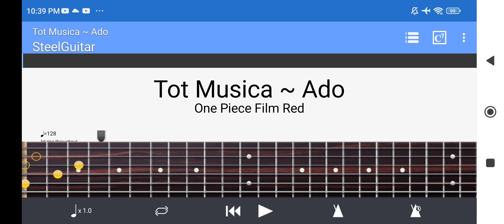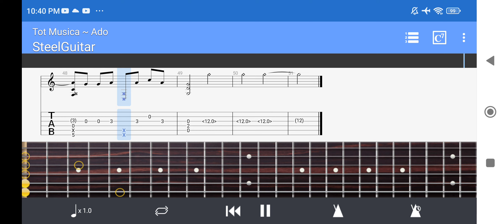One Piece Film Red ÷ Tot Musica ~ Ado x Hiroyuki Sawano Fingerstyle Guitar Tab(arr.marc gil bawa-an)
Guitar:Arena A-40A      Tunning:Open C ÷ CGCGCE (low to high)

Sorry the volume's really low so you need to increase the  volume to really highIf possible use headphone/headset